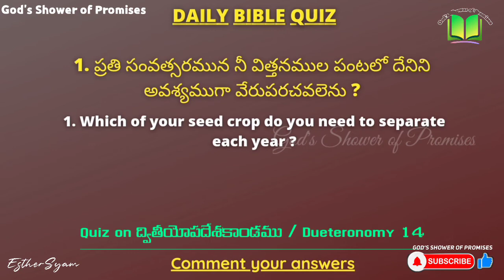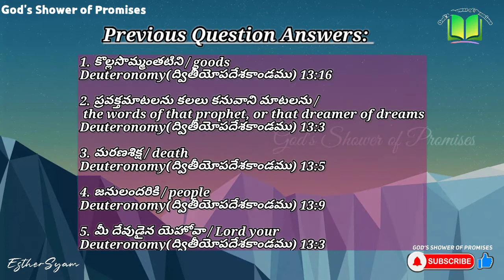268. Daily Bible Quiz | Daily Bible Questions | 28.01.2022